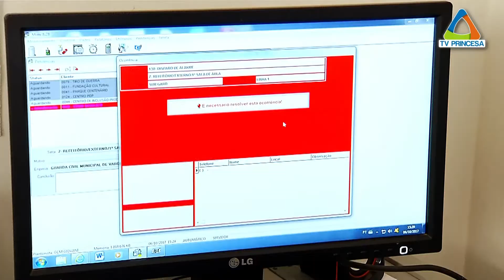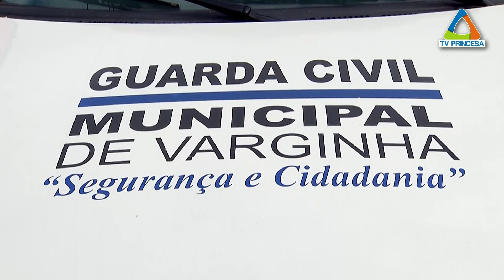(JC 09/10/17) No Dia da Guarda Municipal, conheça o trabalho realizado pela corporação em Varginha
Amanhã é o Dia da Guarda Civil Municipal. Em Varginha, a corporação foi criada por lei em 1992, mas organizada apenas a partir de 2003, com início de atividades em 2004. E de lá pra cá, o órgão de segurança passou por algumas incertezas em relação às responsabilidades legais e até à continuidade do serviço... Em antecipação ao 10 de outubro, vamos ver o que a Guarda Civil tem a comemorar.